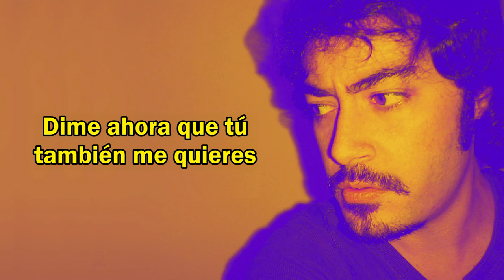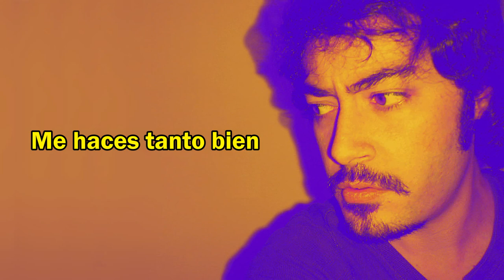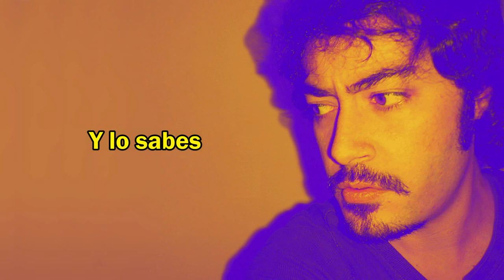Javier Ballesteros - Shining Through